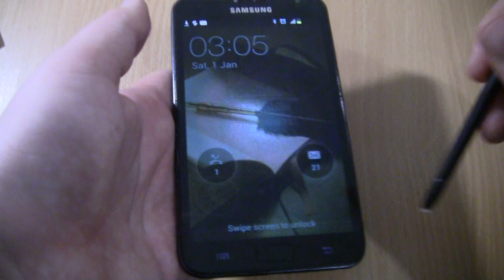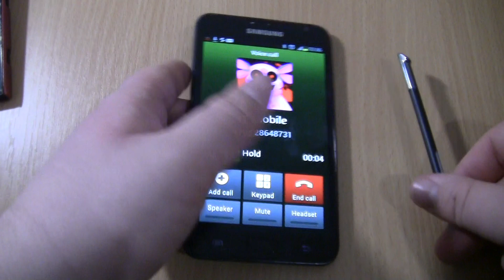Angry luntik On Samsung Galaxy Note 1 black Over the Horizon incoming call